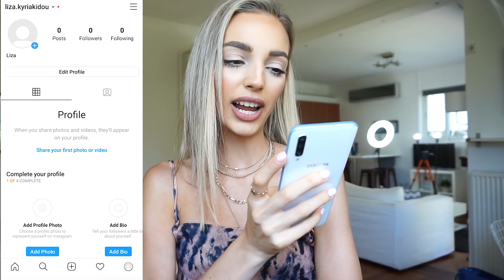ΜΕΤΑΜΟΡΦΩΝΩ ΤΗΝ ΜΑΜΑ ΜΟΥ ΣΕ 20ΧΡΟΝΗ | Manuella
Την έκανα 20 χρόνων 😂

Στο σημερινό βίντεο μεταμορφώνω την μητέρα μου, μαμά Λίζα, σε 20χρονη! Την βάφω, της φτιάχνω τα μαλλιά, της διαλέγω μερικά ντυσίματα, και προσπαθώ να την κάνω να μοιάσει σαν και εμένα! Τελικά τα κατάφερα; Ποια από τις 3 μοιάζει περισσότερο σαν εμένα αφού τις έντυσα και έβαψα; Η Μαίριλυν, η Εμμέλεια ή η μητέρα μου;

Feel - LiQWYD
Hide - Le Gang
Life - KV
Heartbeat - LiQWYD
Oceanside - Scandinavianz
Short Happy - PeriTune
Trip - KV
AM - Ikson
Chill - LiQWYD
Coffee - LIQWYD
Enigma - KV
Flavour - Wataboi
Jazzy - LIQWYD
Sunburst - Scandinavianz
Jlsmrl
Different Story - another kid
Flow - LiQWYD
Reloaded Savfk
Moonlight - Roa
Reflexion - Props
Sameland - Scandinavianz
Sneaking - jiglr

xoxo Manuella